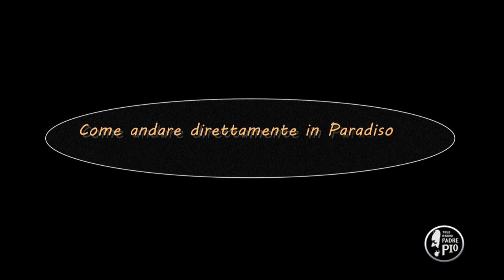Come andare direttamente in Paradiso (Dritto al Cuore 29 Novembre 2021)